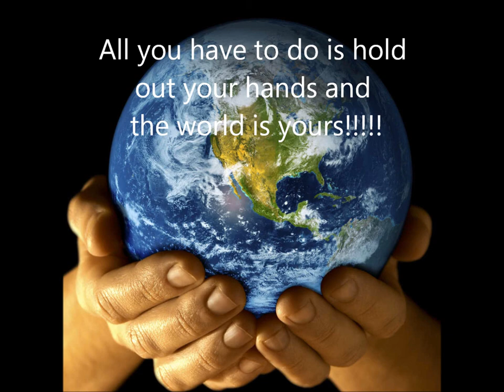FSSAS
Fresh Start School of Advanced Studies